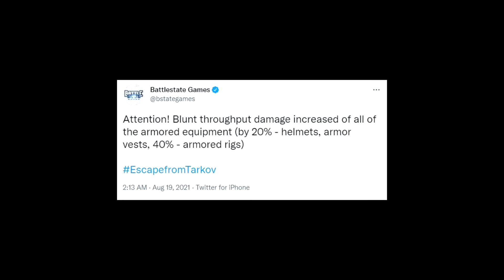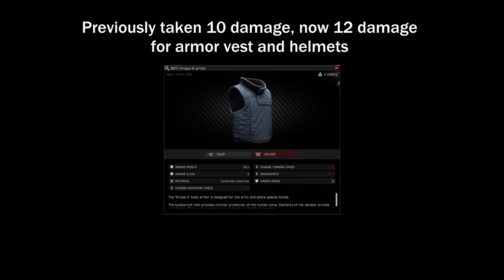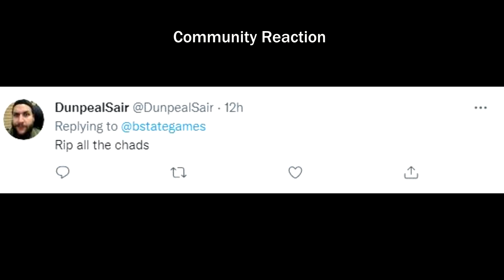NEW TARKOV ALL ARMOR NERFED (VESTS, RIGS & HELMETS) Good or Bad UPDATE? + COMMUNITY REACTION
BSG just made a huge nerf to armor including armor vest, helmets and armor rigs as below.

Helmet - 20% increased blunt throughput damage
Body Armor - 20% increased blunt throughput damage
Armored Rigs - 40% increased blunt throughput damage

Is this a good or bad change? We already seeing a lot more negative feedback in the community which we'll share at the end of the video.